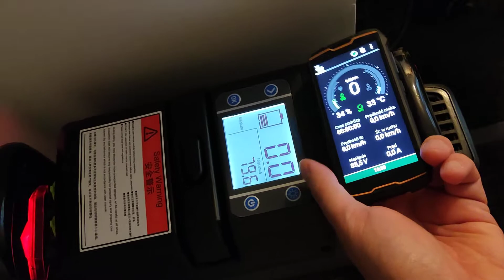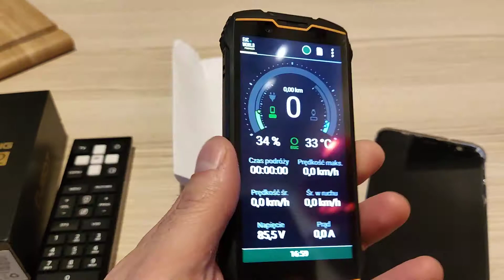EUC.world na CUBOT King Kong MINI 2